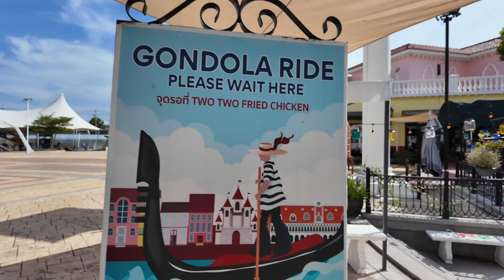Boat Ride in Siam Venezia (Hua Hin - Cha Am) | Huahin, Thailand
Siam Venezia (Hua Hin - Cha Am)

LOCATION:1899 Phet Kasem Rd, Cha-am, Cha-am District, Phetchaburi 76120